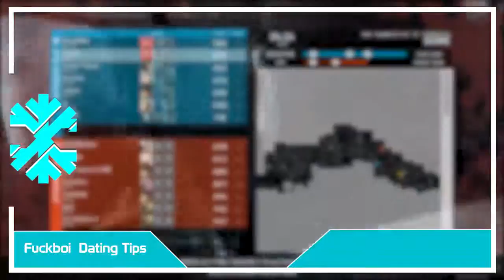Fuckboi dating tips | Cryo Entertainment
-- Welcome guys to another terrible, offensive and out of sync video. --

In this video we give you this guide, for Fuck boys by Fuck Boys,
remember, this is sarcasm, so try not to take it too seriously.

Hit us up on Tinder ;)

Later guys.